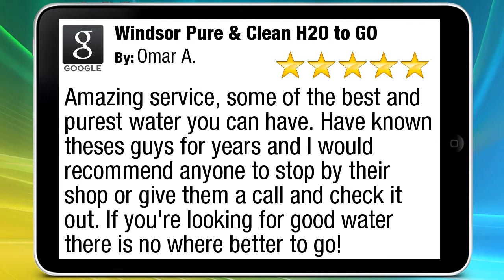Windsor Pure & Clean H2O to GO Windsor Incredible Five Star Review by Omar Asfour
Excellent Rating

Amazing service, some of the best and purest water you can have. Have known theses guys for years and I would recommend anyone to stop by their shop or give them a call and check it out. If you're looking for good water there is no where better to go!

Windsor Pure & Clean H2O to GO
25 Amy Croft Dr #28
Windsor ON
N9K 1C7